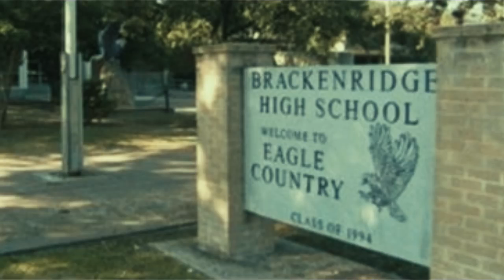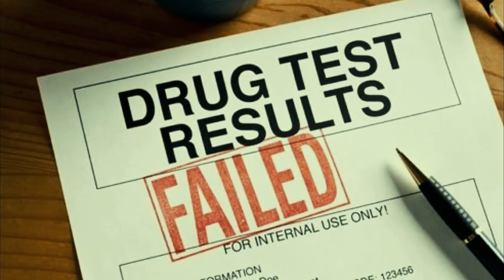FBI Agent Reveals NFL Player's Secret Double Life (MWL)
This video on Sam Hurd was provided to A Billion Views by watchjojo via creative commons.

watchjojo's comments below:

Do not forget to visit the channel WATCHJOJO ANIMALS Android IOS contact us at: A Chopper Pilot Spotted This Mysterious SOS Signal Now Police Think They Have The Answer Stolen Cars Found By Police In A Lake End Up Reopening A Decades Old Mystery Woman Cleaning Out A Fish For Dinner Gets The Surprise Of Her Life ►Image credits ►web ► SUBSCRIBE US ► Follow Us On Google Plus ► Follow On Twitter ►Source Reference